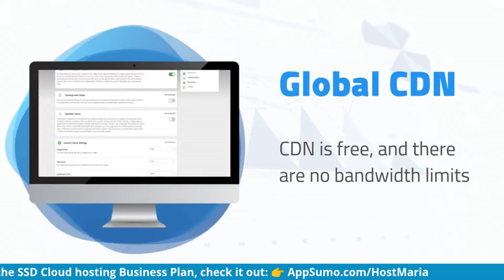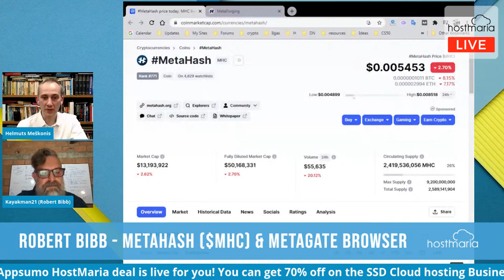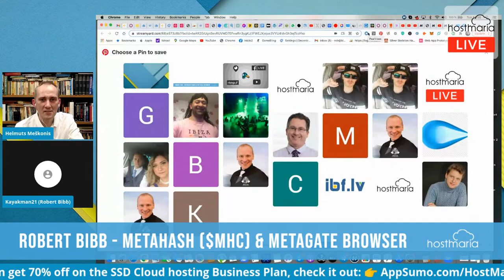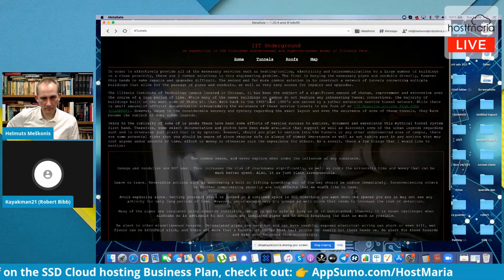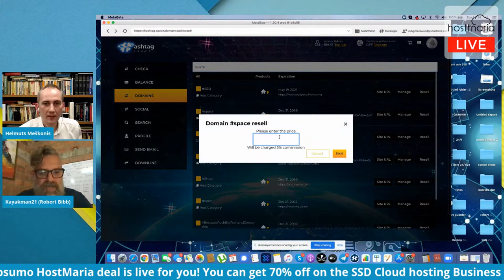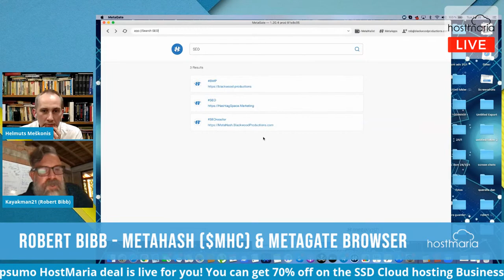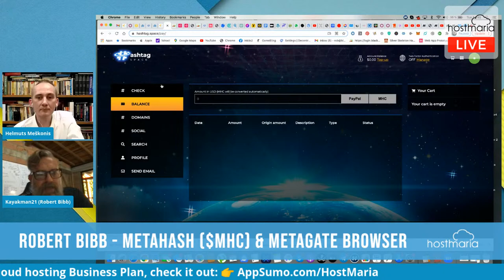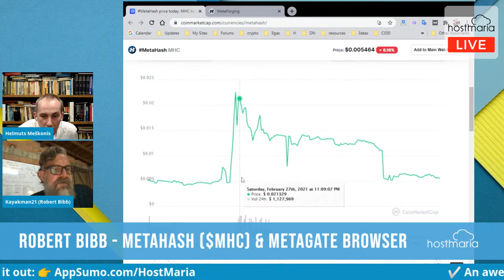Building decentralised web - MetaHash ($MHC) & MetaGate Browser | Robert Bibb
Our guest tonight is an ex-military Robert Bibb, a man who is working on decentralised web and beyond.

And, if time will allow us - we will talk about HashTag.space

Start time: 6PM UK / 1PM Columbia

Why HostMaria?